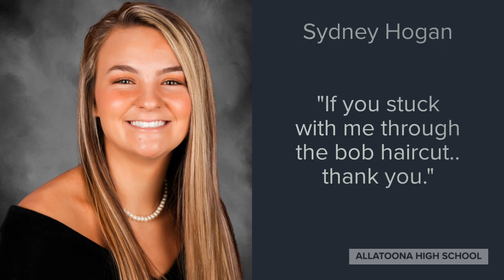Class of 2020 Griggs Hubbard